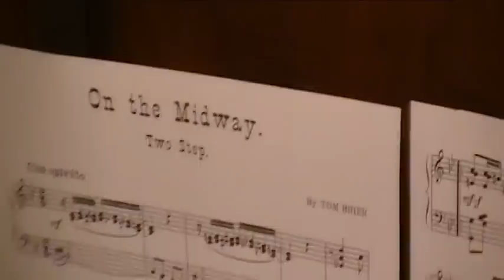"On the Midway" two-step by Tom Brier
Tom wrote this rag in 2002. It's not one that he plays very often. I don't think I'd ever heard it before hearing him play this rendition at the March 2010 meeting of the Mother Lode Ragtime Society at the Ice Cream Emporium in Sutter Creek, California.